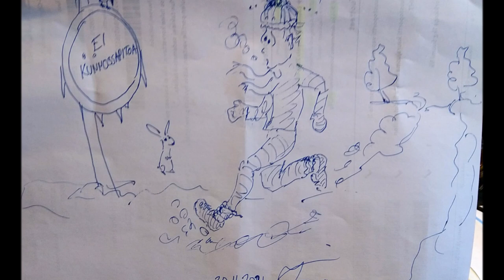Naura ja Rakasta accordion Haitari 23082023 Holopainen